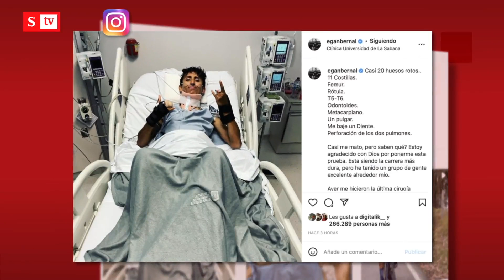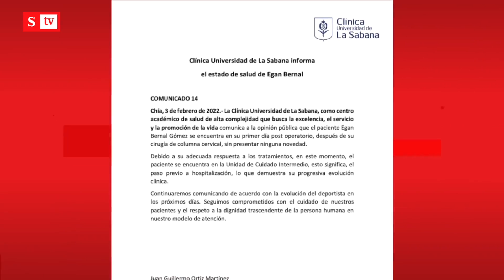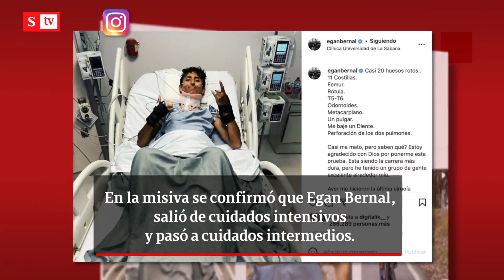Egan Bernal sale de cuidados intensivos |Semana Noticias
El ciclista que ha atravesado cinco cirugías avanza de la mejor manera en su recuperación, incluso publicó una foto mostrándole al mundo su fortaleza.